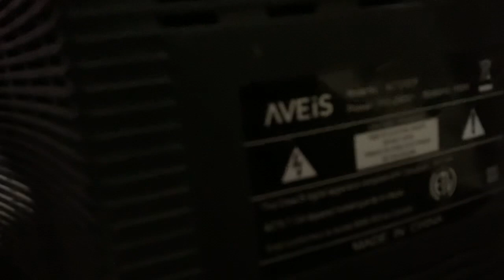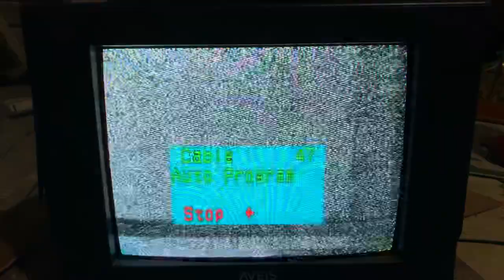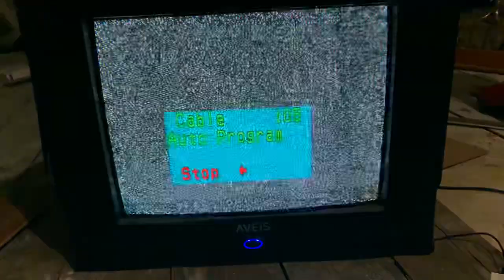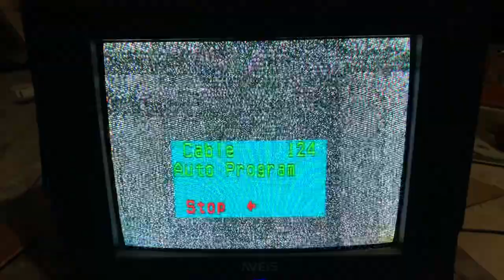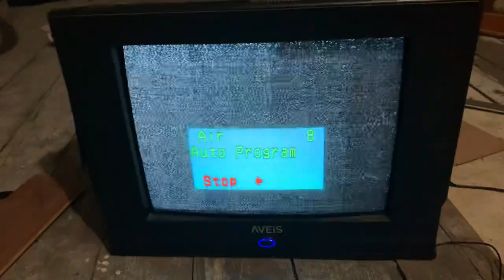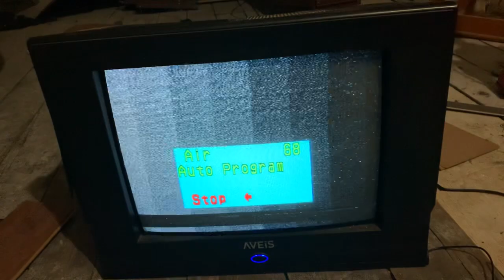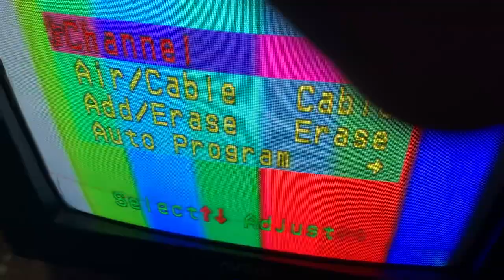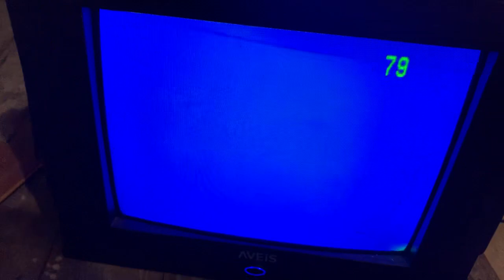HDMI TO RF ANALOG TV RF MODULATOR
Bought from Aliexpres for C$ 27.99, and can be zooom 16:9 picture to 4:3 cutoff aspect ratio. This is the demonstration of HDMI TO RF using NTSC CRT TV.

NOT JUST 61.25 MHz or Channel 3, but it also received on CABLE TV CHANNEL 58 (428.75 MHz, but 1.25 MHz rechannel bandwidth from 427.25 MHz), and US UHF CHANNEL 27 / JAPAN UHF CHANNEL 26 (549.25 MHz, but automatically rechanneled 2 MHz bandwidth) or EUROPEAN UHF TV CHANNEL 31 or CHINESE UHF TV FREQUENCY CHANNEL 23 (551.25 MHz).

TV SYSTEMS SUPPORTED: NTSC-M (4.5 MHz sound carrier), PAL-B/G (5.5 MHz), PAL-I (5.9 MHz) and PAL-D/K (6.5 MHz).

Can be used with any Google Chromecast devices, XBOX ONE, PS4 and many 16:9 video devices. Unlike HDMI2AV doesn’t have any video zooming support.